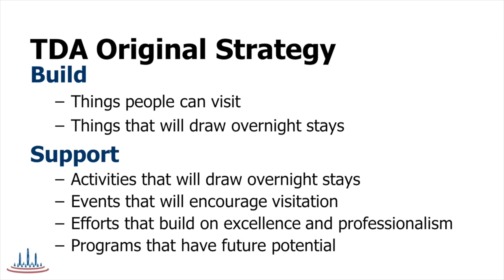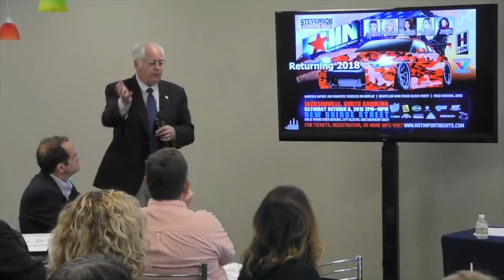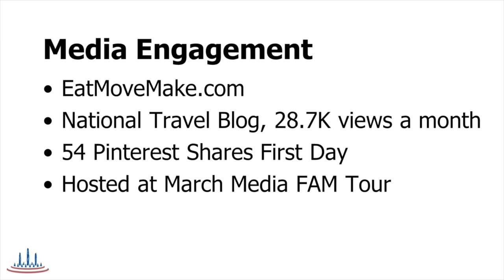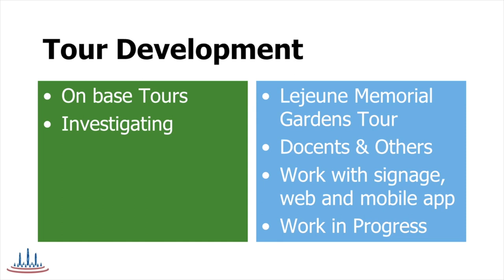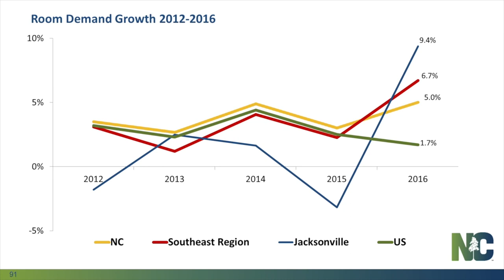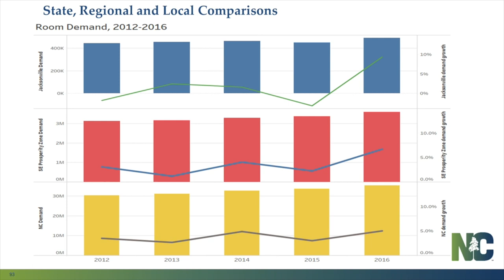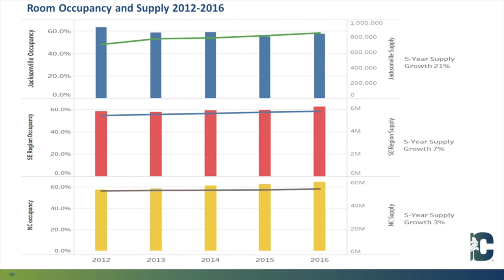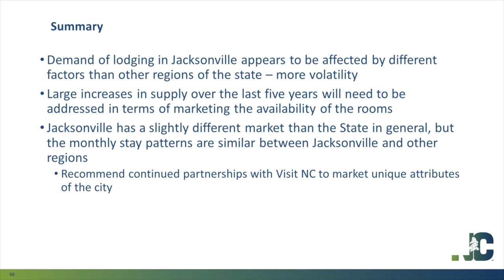Jacksonville Tourism Development Authority 2016 Lodging Report